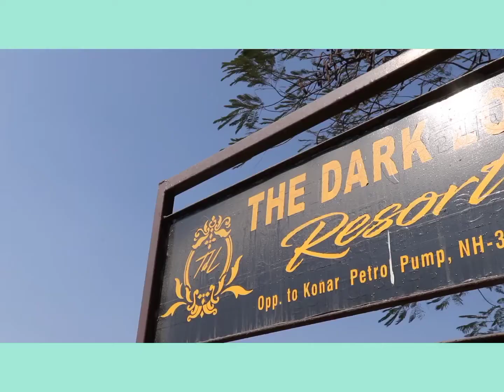July 14, 2021